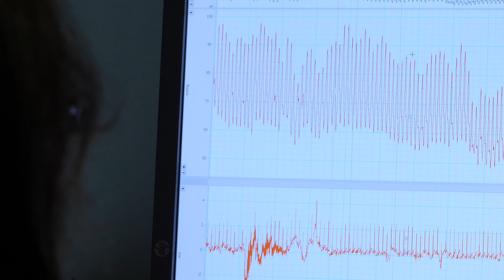RISE UP 'Victory Over Paralysis'